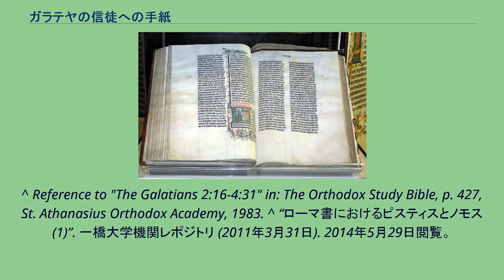ガラテヤの信徒への手紙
『ガラテヤの信徒への手紙』（ガラテヤのしんとへのてがみ）は新約聖書中の一書で、使徒パウロの手によるとされるパウロ書簡の一つ。
著者パウロは小アジアの中部、ガラテヤという地域のキリスト教徒の共同体にあててこの手紙を書いている。
本書は異邦人のキリスト教徒がユダヤ教の律法をどう考えればいいかという問題を扱っており、この問題は初代教会では重要な問題であった。
『ローマの信徒への手紙』とならんでパウロの神学思想がもっとも明快に示された書簡であり、カトリック教会のみならず宗教改革後のプロテスタント教会へも大きな影響を与えた。
『ガラテヤ人への手紙』、『ガラテヤ書』とも。
また脚注などでは、とりわけ章節を伴う出典参照において、しばしば『ガラテヤ』『ガラ』等と略記される。
パウロが手紙を書いている「ガラテヤの教会」がどこにあったのかということについてはいまだに議論が続いている。
一部の学者たちは「ガラテヤ」というのは小アジア北部にすんでいたケルト人の名称であったと考えるがこれはあくまで少数意見であり、大多数の学者たちは小アジア中部のローマ帝国での呼称が「ガラテヤ」であったと考えている。
ただ、この地域には紀元前270年ごろにヨーロッパ中部から南下したケルト人が移住し、独自の文化と言語を保っていたことも事実である。
『使徒言行録』にもパウロが「ガラテヤとフリギア地方」へ向かったという記述がある。
『使徒言行録』（以下『使徒書』）16:6および『ガラテヤの信徒への手紙』（以下『ガラテヤ書』）1:8、4:13、4:19によればガラテヤの共同体はパウロ自身が創設したものである。
信徒たちはかつて異教徒であったものがほとんどであった。
この共同体はパウロが離れた後で、「異なる福音」を伝えるものたち（教師）が現れ、信徒の間に混乱をひきおこしていたことがうかがえる。
パウロはこのような教えに耳を貸さないようガラテヤの共同体のメンバーたちに強く求めている。
書簡にあらわれる「反対者たち」とよばれる教師たちがどのような人々だったのかは意見が分かれるところであり、パウロの言葉からその思想を再構成するしか方法がない。
現代の聖書学者たちの中で主流となっている見方は彼らが「ユダヤ教から改宗したキリスト教徒」であったということである。
彼らは異教徒から改宗したキリスト教徒に対し、ユダヤ教の律法を完全に守るよう要求していたようである。
本書簡からは、割礼、安息日の遵守、モーセの律法の遵守などを巡って意見が戦わされたことがうかがえる。
パウロの言葉から推測すると、ユダヤ教からの改宗者たちはアブラハムを引き合いに出して、契約のしるしとしての割礼の意味を強調したようである。
さらに彼らは義人ヤコブに従うエルサレムの教会を支持することでパウロの使徒として正統性に疑義を呈していたことがうかがえる。
また、このような教師たちの言動がガラテヤの信徒たちに大きな動揺を引き起こしたこともわかる。
研究者によれば当時、異教から改宗したキリスト教徒たちは「アイデンティティーの喪失」に悩み、律法の完全な遵守という明快な指針を示した「教師たち」に魅力を感じていたと考える。
パウロはガラテヤの人々の精神的動揺を叱咤している。
彼は自分の伝えた福音が「律法からの自由」そのものであったことを思い出させる。
パウロは自らの改心の経緯と使徒としての資格の正当性、さらにエルサレム教会との関係について詳しく述べる。
パウロは自らアブラハムの物語の意味を再解釈して人々に伝えている。
近代聖書学者の最初の一人フェルディナント・クリスティアン・バウアは、『ガラテヤ書』がパウロによるものでないと主張したが19世紀以降、この書簡がパウロ本人の手によるものであることを疑うものは少なく、もっともパウロらしい書簡とさえ言われる。
『ガラテヤ書』が真正なパウロ書簡であるという判断根拠は、そのテーマおよび様式にある。
扱うテーマはパウロ文書によくあらわれるものであり、具体的な内容も『使徒書』と矛盾なく関連しあっている。
なにより2:1-10においてパウロはエルサレムでの使徒会議を使徒書15章とは異なる視点から描いている。
パウロの名を借りたその後の非真正書簡の多くはエルサレム会議に触れても、あくまで『使徒書』の記述をなぞることしかできないため、逆に『使徒書』にない詳細を書いていることが『ガラテヤ書』の真正さの証となっている。
本書簡の中心テーマは異教徒の改宗に関わる問題である。
これは本書簡がまだほとんどのキリスト教徒が...